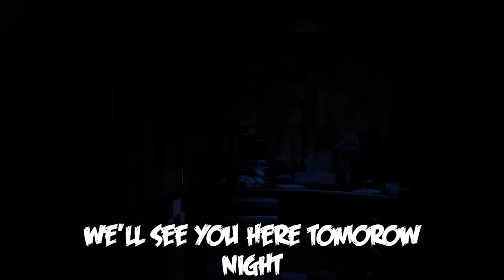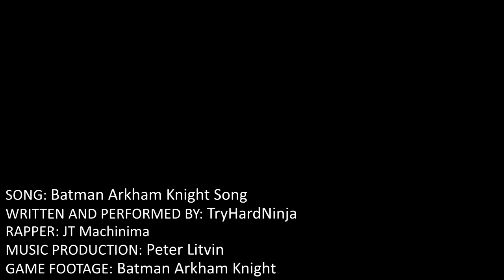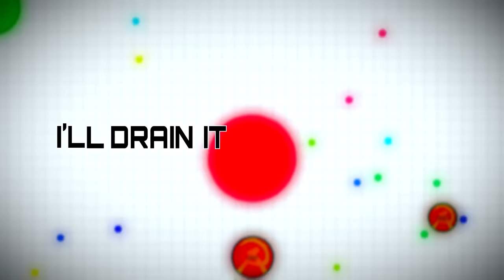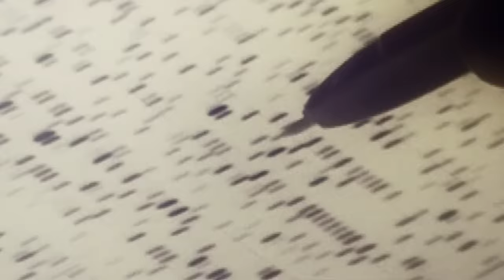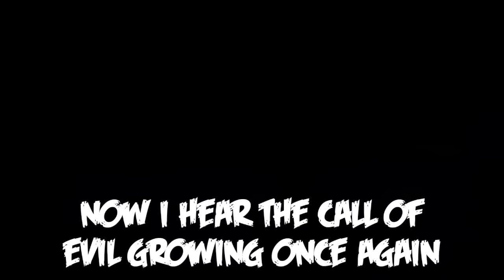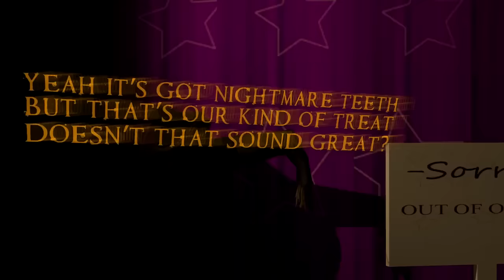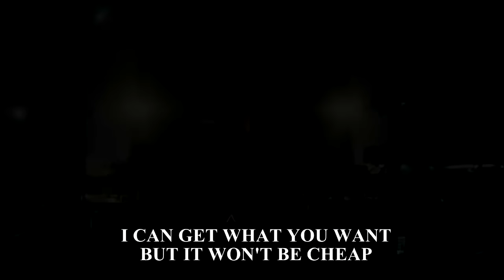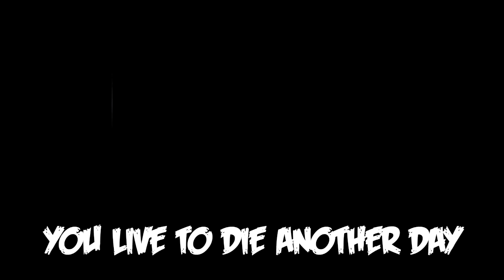1 HOUR GAMING MUSIC - All 2015 Songs (Full Album TryHardNinja)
►GET THE GAMING MUSIC ALBUM HERE!◄

Last year I started releasing compilation albums of all the song that I released that year. This is my entire 2015 gaming music album in one video! 1 hour of gaming songs including It's Me and all my FNAF songs, my Batman song, my Fallout 4 song with Dan Bull, my Halo 5 song with JTMachinima and many more. Before releasing my 2016 album I thought it would be the perfect time to share my complete 2015 album with you all. If you would like to support my music making you can download the album by following any of the links above.

♦️These are the headphones I personally use and love:

♦️Awesome simple pre-amp, great if you’re starting out: